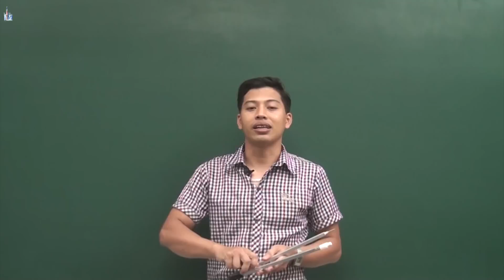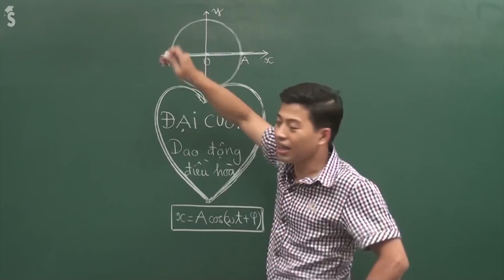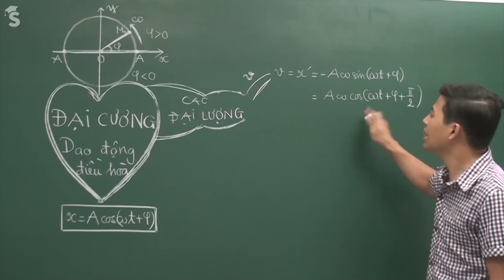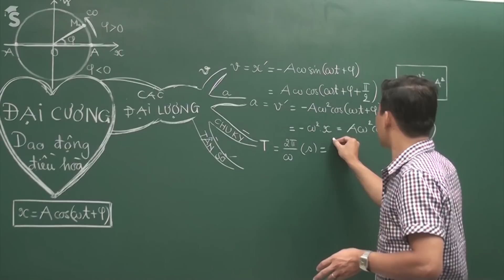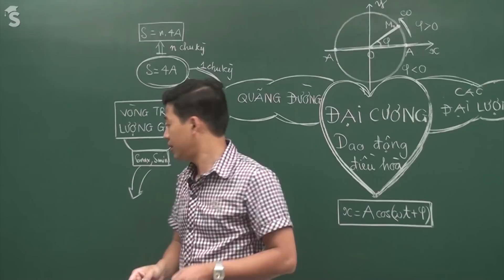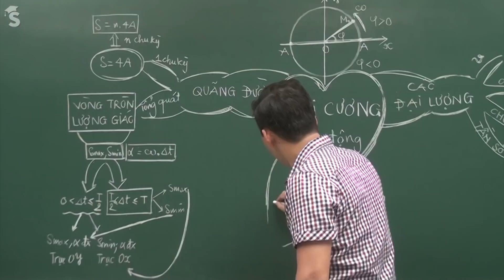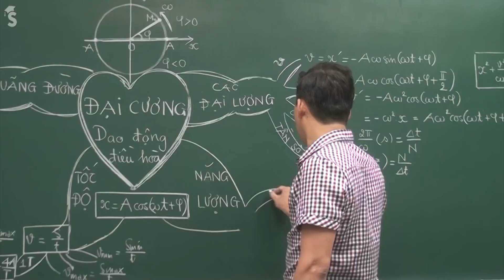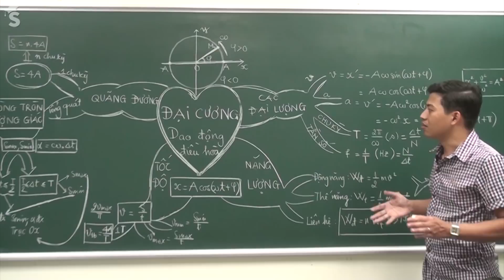Sơ đồ tư duy đại cương dao động điều hòa - Thầy Phạm Quốc Toản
Học đại cương dao động điều hòa bằng sơ đồ tư duy nhé. Những kiến thức cơ bản, chọn lọc và công thức khái quát nhất được trình bày dưới dạng sơ đồ giúp bạn đọc dễ nhớ hơn. ---